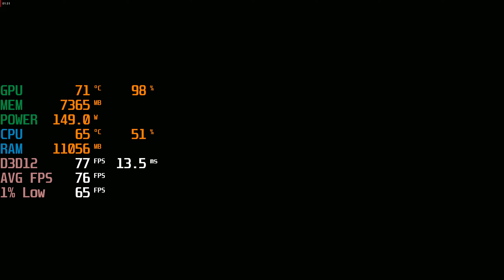Shadow of the Tomb Raider - i5 12400F + RX 6650 XT - 1440p Max Settings - Benchmark Fps Test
Recorded using NVIDIA ShadowPlay or AMD Adrenalin Edition

00:00 Max Settings

Specs :
CPU:  i5 12400F ( Stock )
MOTHERBOARD: Asrock H610M HDV/M.2 ( Set to 95W )
RAM: KLEVV PERFORMANCE 16GB 3200Mhz ( 8GB*2 ) CL22
SSD: LEXAR NM620 1TB NVME
GPU: ASUS DUAL RX 6650 XT ( Stock )
PSU : MONTECH AP550W 80+ White PSU
CASE : TECWARE Nexus M2 Air CASING ( 3 Fan )